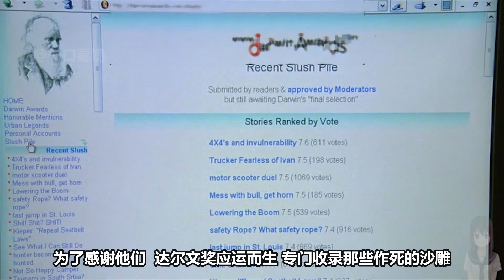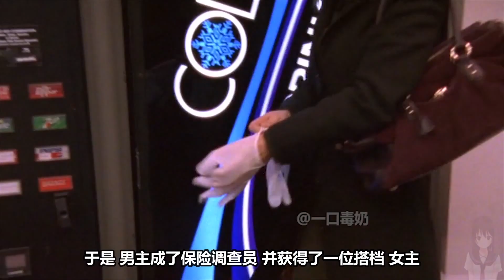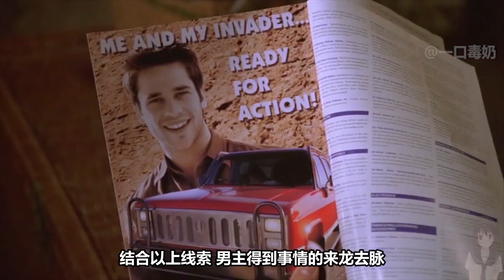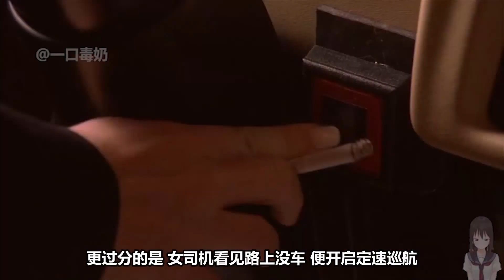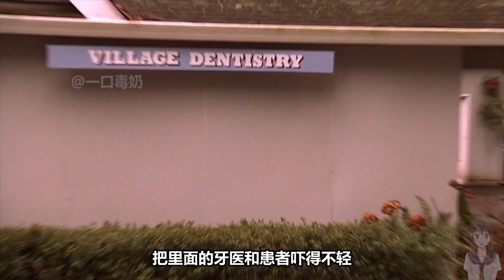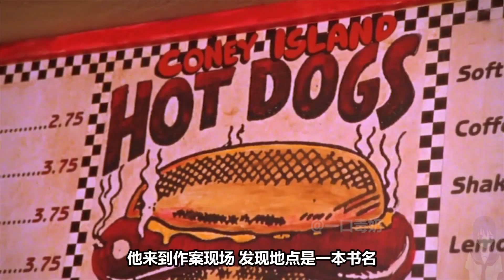史上最沙雕的作死，小伙为了测试防弹玻璃强度，结果领盒饭！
《达尔文奖》
总感觉男主在哪里见过？？

更多电影解说